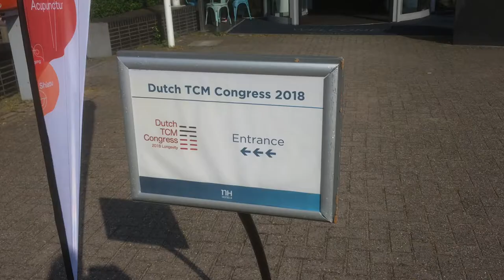Interview with Jozef Victor Müller at the 49th TCM Congress in Rothenburg, Germany.